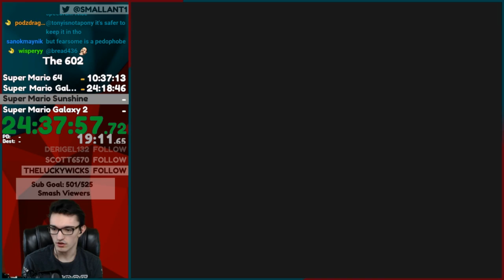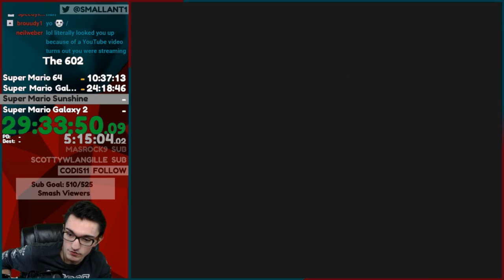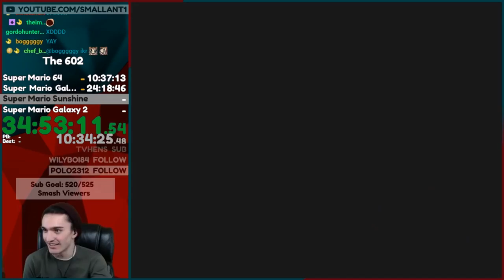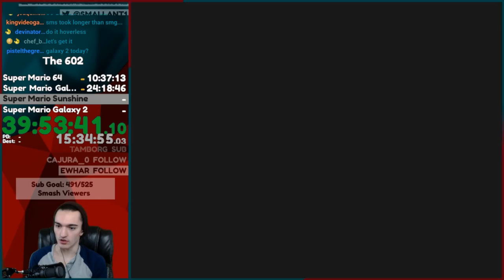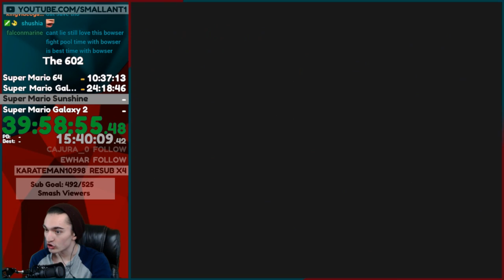Super Mario Sunshine 100% Speedrun but it's my first 100% completion - Mario 602 Challenge [3/4]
I wanted to do the 602 Mario Speedrun to commemorate it! This is the third game in the run: Super Mario Sunshine! We get 120 Shines in this one before moving on to Super Mario Galaxy 2!